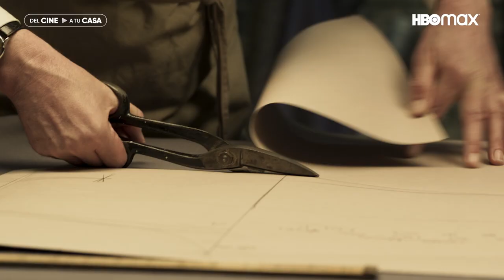El sastre de la mafia | Tráiler Oficial | HBO Max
Un famoso sastre que hace un tiempo tuvo sus días de gloria en el famoso Savile Row de Londres, llega a una pequeña sastrería en Chicago como consecuencia de una tragedia personal. En este nuevo local termina dedicando su arte a confeccionar prendas para la mafia. Protagonizada por Mark Rylance, este thriller nos muestra cómo un consumado sastre debe poner todo su ingenio y creatividad para sobrevivir. El sastre de la mafia, llega el 7 de abril a HBOMax